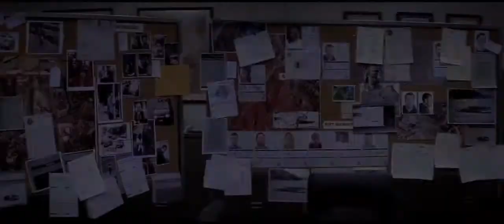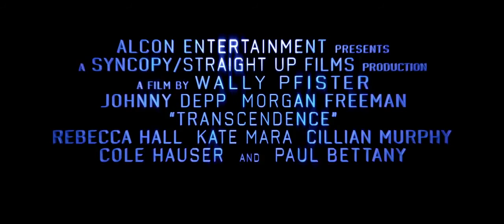Transcendence Official Trailer #2 (2014) Johnny Depp, Morgan Freeman Movie HD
Two leading computer scientists work toward their goal of Technological Singularity, as a radical anti-technology organization fights to prevent them from creating a world where computers can transcend the abilities of the human brain.